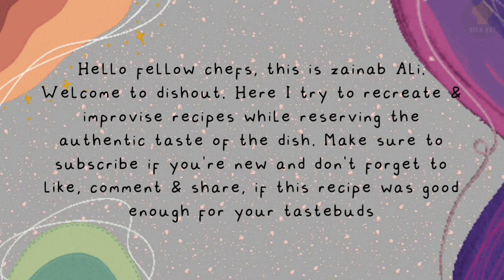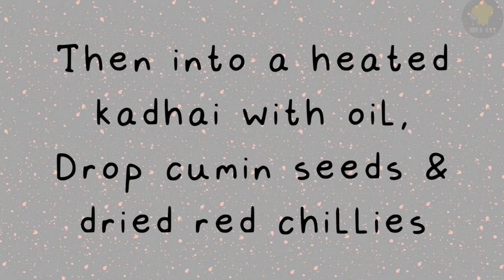CHICKEN KORMA | CHICKEN KORMA RECIPE | SHAHI CHICKEN KORMA